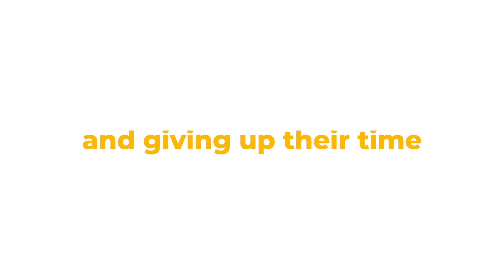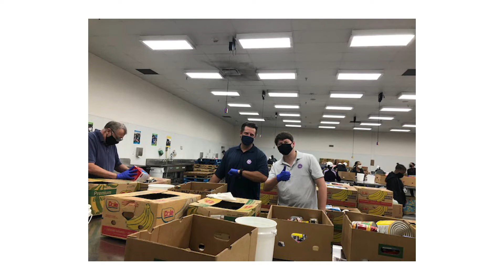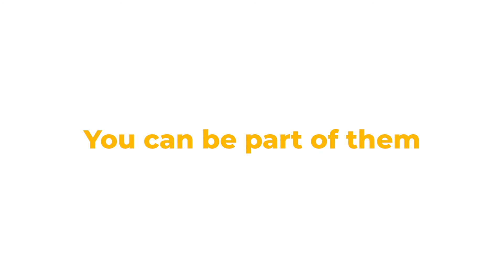Clarkson Foundation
The Clarkson Foundation gives us an opportunity to do more for the causes we are passionate about. Charitable status allows us to amplify our charitable giving and go further to create meaningful, lasting change around the world.

Together, we go further.